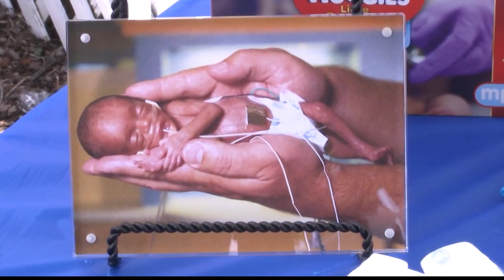Swim for Melissa takes drive thru fundraising approach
'Swim For Melissa' volunteers transformed JayCee Way into a 'Miracle Mile'.